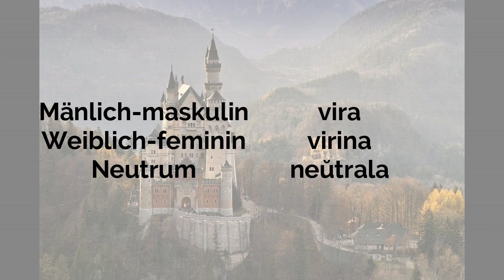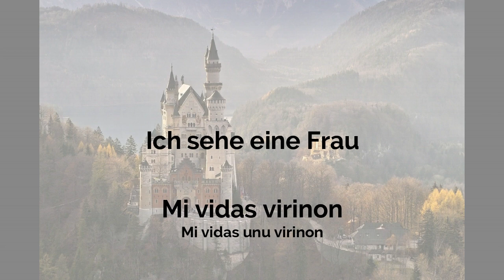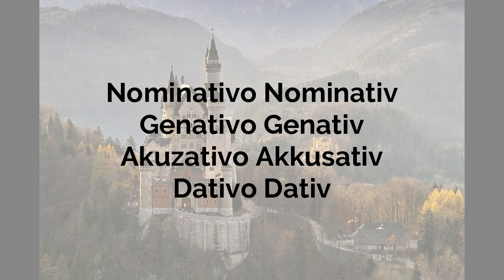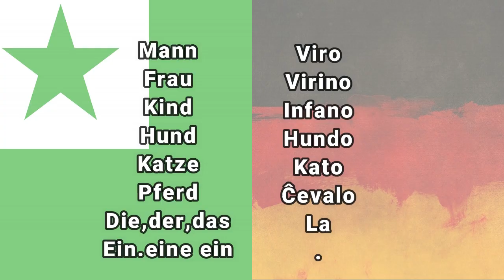Germana Leciono unu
jen la unua Filmeto en la germana kurso
. Kurso kiu estas parto de projekto instrui lingvojn per Esperanto. bildoj de pixabay.com kaj muziko de archive.org